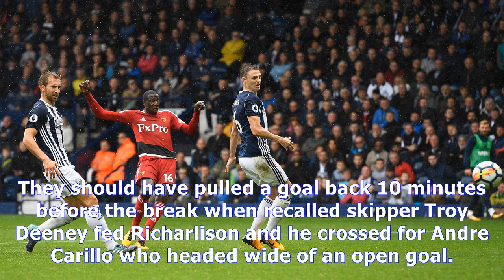West brom 2 watford 2: richarlison scores a late equaliser for marco silva's side and denies west b